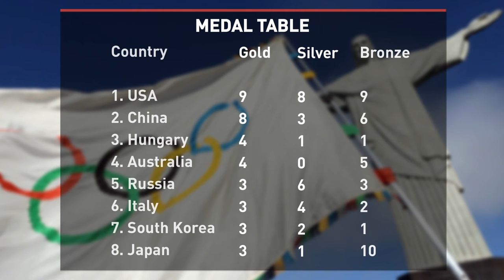"Daily News from Rio" by mc Group - 3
On the occasion of the Olympic Games in Rio de Janeiro, we are proud to present the “Daily News from Rio” by mc group. For the duration of the event, mc will provide a 90 second video with the latest news and information about the mega event.